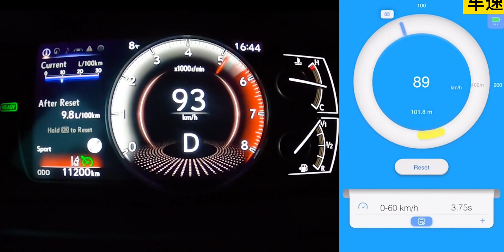雷克萨斯ES300h极速能跑多快？这期带来ES200的大哥-ES300h极速测试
雷克萨斯ES300,雷克萨斯,雷克萨斯ES,ES300h,雷克萨斯ES300h